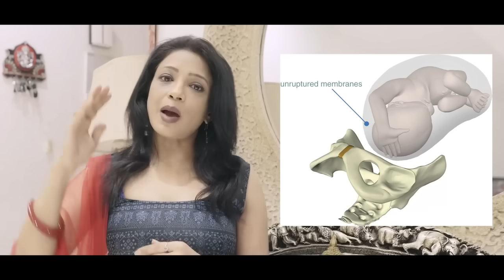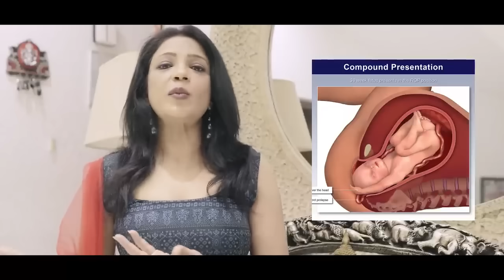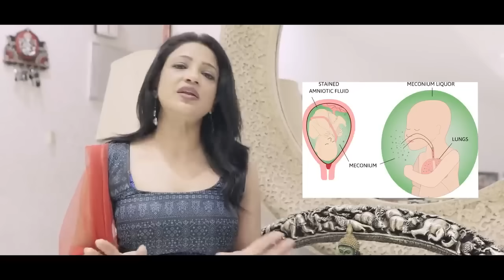कैसे पता चलेगा डिलीवरी नार्मल होगी कि सिजेरियन ? Sonal Parihar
FB page -“Ask your gynaecologist

Hospital address—
Sonaa Medihub Hospital
97 1st polo
Paota main road
Jodhpur-342001
Rajasthan, India